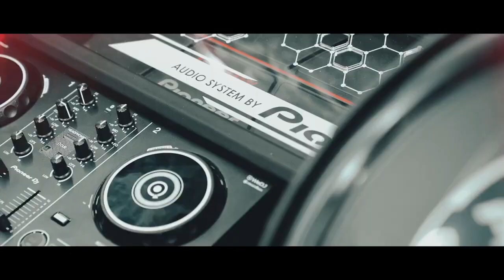KATANA WAR IMX 2021 OM MOBI (MPV) - FITRA ERI (I-ROCKSTER) RIDWAN HANIF (SUAVE) CINEMATIC VIDEO